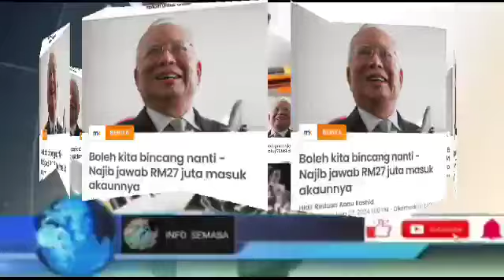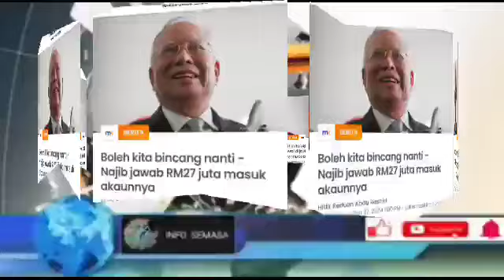SELURUH NEGARA TERKEJUT! NAJIB TIBA² BUAT KENYATAAN SEPERTI INI